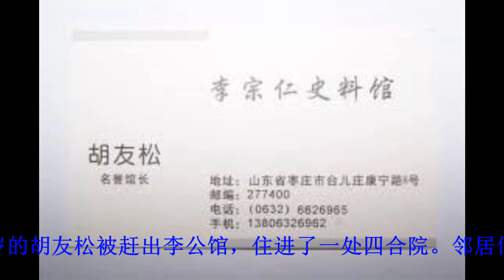李宗仁76岁娶27岁娇妻 他世后少妻的结局如何？